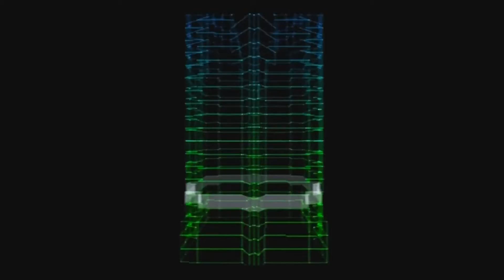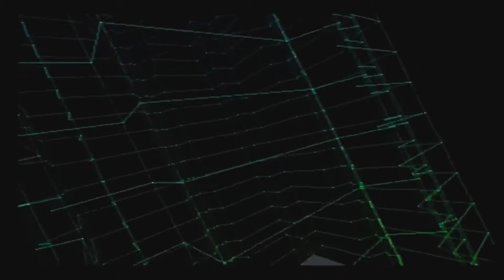Die Hard Trilogy: Die Hard - Episode 9 - The Nakatomi Coals Out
Backsleigh Gamers... with Andy.

YIPPIE KI-YAY!